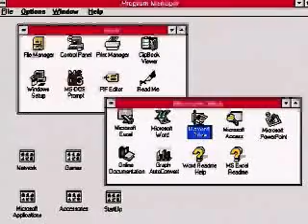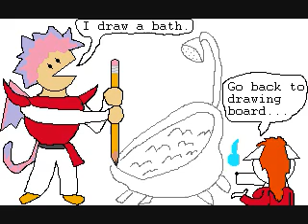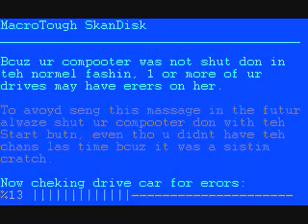I'll Be Mellow When I'm Dead.wmv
Your heard about Windows 7? Forget that old trash, this is Windows 95! That's 88 Windows higher.

Uses Weird Al's song "I'll be Mellow When I'm Dead."